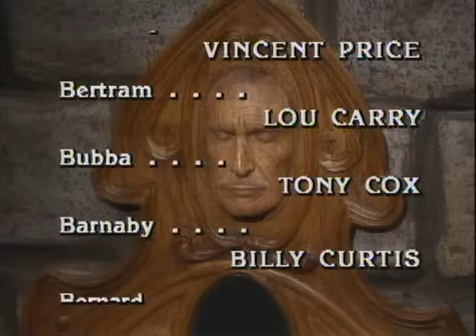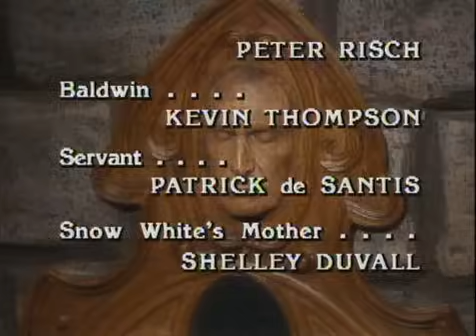13 Snow White and the Seven Dwarfs